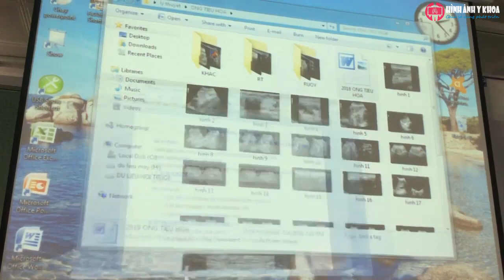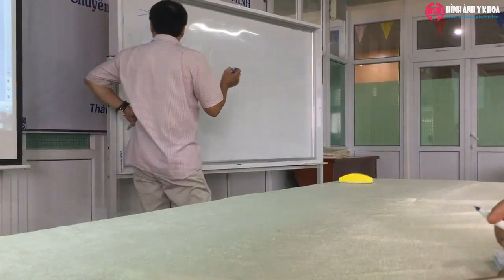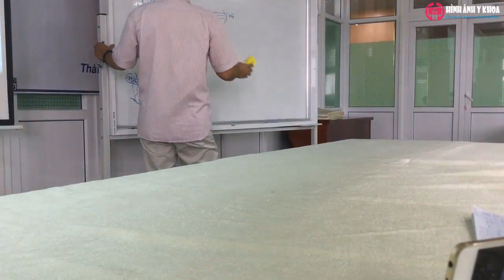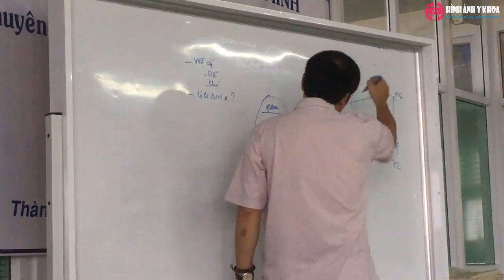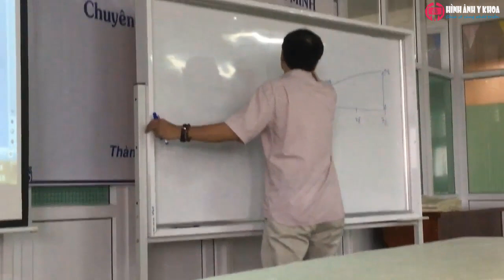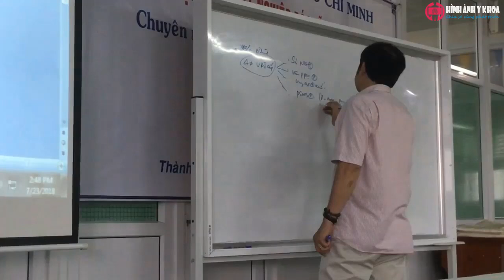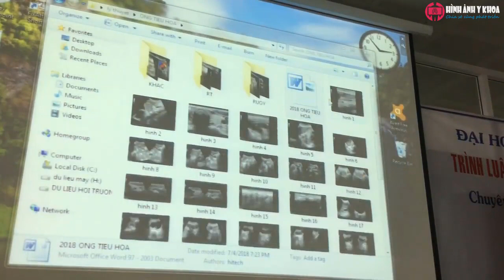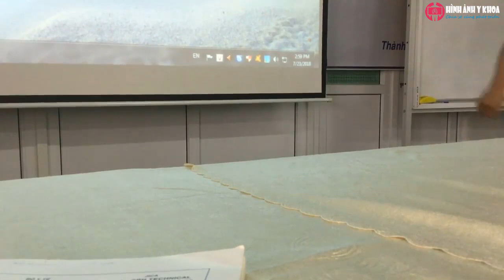Siêu âm ống tiêu hóa tiếp cận thực hành, BS Lê Thanh Toàn (Siêu âm tổng quát BV Chợ Rẫy 17)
Khóa học siêu âm tổng quát của Bệnh viện Chợ Rẫy năm 2018.